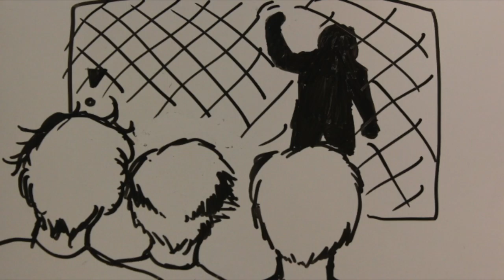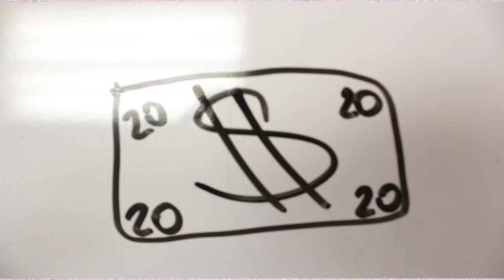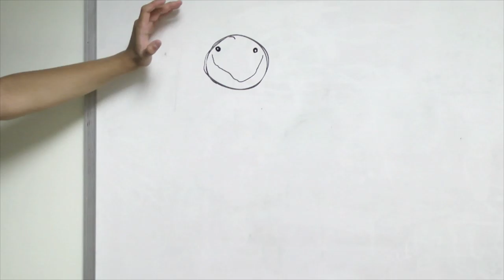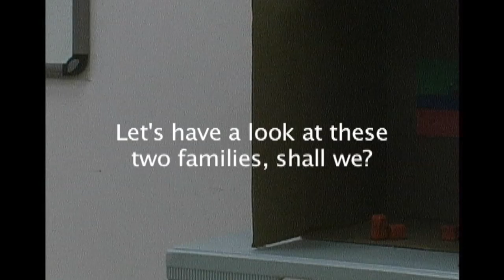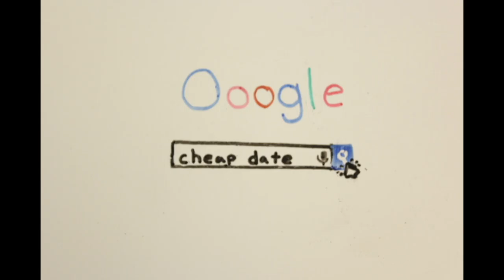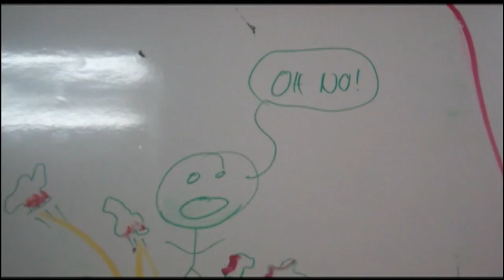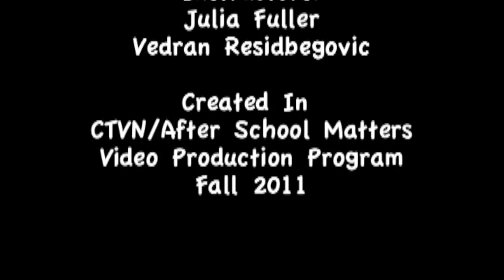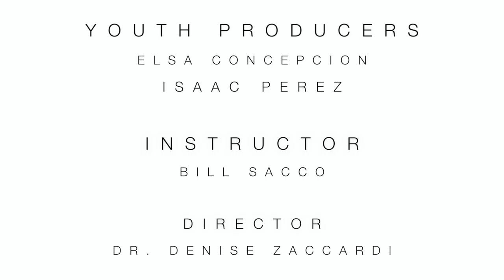Hard Cover Ep. 645|| CTVN Animation Compilation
This episode showcases the majority of the Animations CTVN's Students have produced over the years.